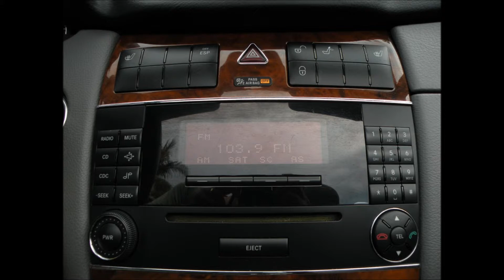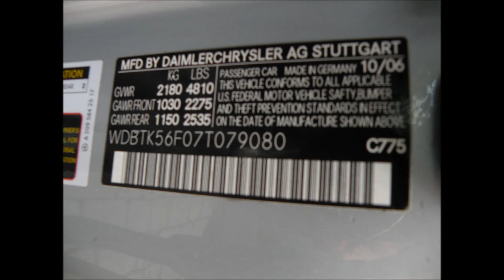2007 Mercedes Benz CLK350 Conv For Sale Auto Haus of Fort Myers Florida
2007 Mercedes Benz CLK350 Conv For Sale.

Auto Haus of Fort Myers is offering this Recently Inspected & Serviced, 2007 Mercedes-Benz CLK350 Convertible with 66k Miles. It comes nicely equipped with a Iridium Silver Exterior, Grey Leather Interior, Burl Walnut Wood Trim, 3.5L V-6, Automatic Transmission, Premium Package (Harman Kardon Premium Audio, HomeLink, Auto-Dimming Mirror, Satellite Radio, 6-DISC CD Changer), 10-Way Power Heated Seats, Sport Appearance Package (17" 10-Spoke Wheels, Cross-Drilled Brake Rotors, Sport Suspension), Power Convertible Top, Leather Multi-Function Steering Wheel, Front Fog Lights, Cruise Control, Automatic Climate Control & Much More.